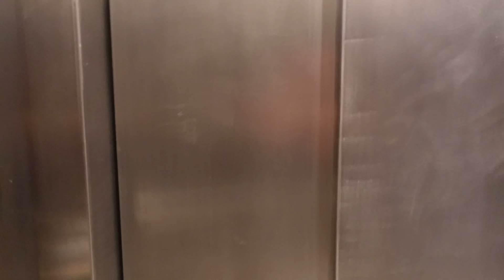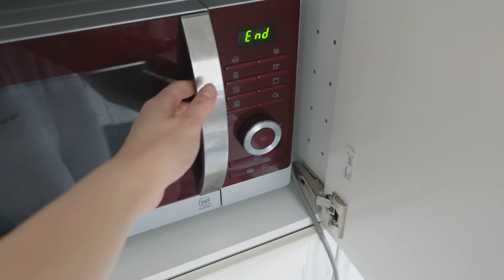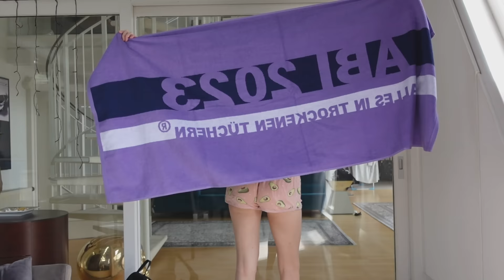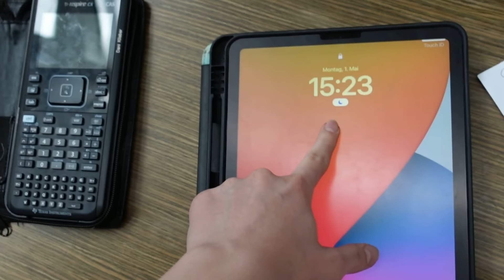Mathe Abi lernen mit Freunden 🤦🏻‍♀️